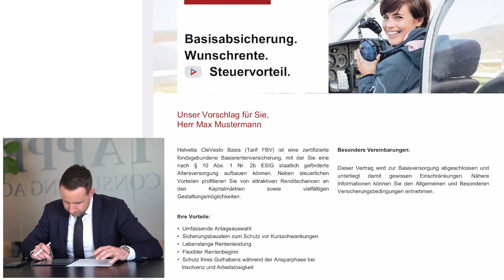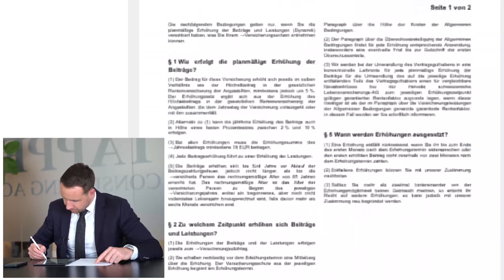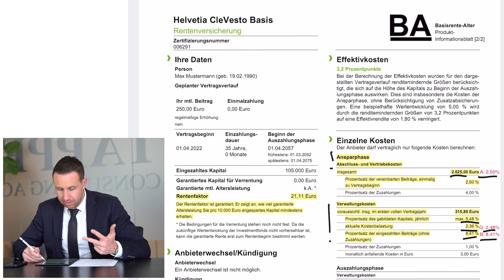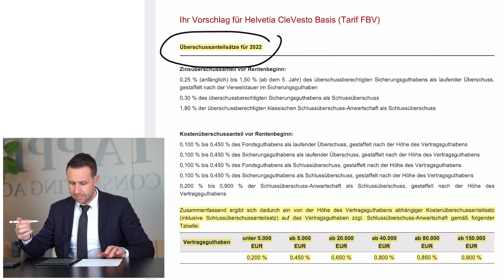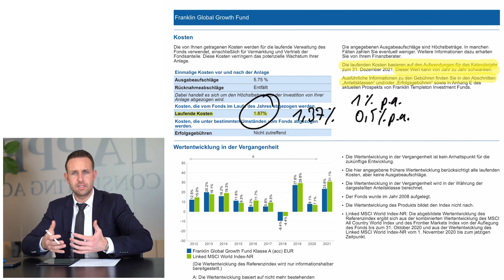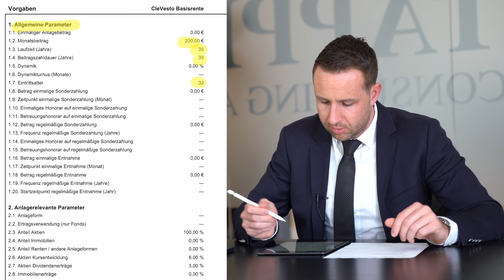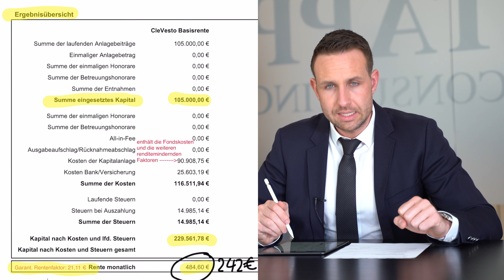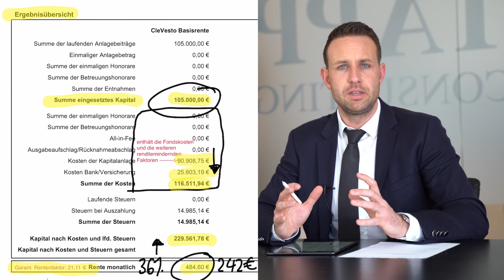Lohnt sich die Helvetia CleVesto Basisrente (Tarif FBV)?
Helvetia CleVesto Basis (Tarif FBV) im Test. Unsere Erfahrungen mit dem Vertrag!

20:50 Das Fazit - Unser Feedback zum Vertrag

Im heutigen Video spricht David Tappe über die Helvetia CleVesto Basis (Tarif FBV).
Lohnt es sich diesen Vertrag langfristig zu halten, bzw. einen Neuen abzuschließen? Welche Vor- und Nachteile birgt der Vertrag. All diese Fragen und noch viele Weitere, beantwortet dir David Tappe in diesem Video!

Kapitel des Videos:

00:00​ Intro & Einleitung
03:10 Allgemeine Grundlagen zum unseren Vertragsprüfungen
03:36 Warum Rendite wichtig ist
04:20 Stammdaten unseres Beispiels
07:03  Aufschlüsslung der Vertragskosten
11:57 Aufschlüsslung der Fondskosten
20:50 Das Fazit - Unser Feedback zum Vertrag

– Institut für Vermögensaufbau (IVA) AG (Dezember 2020): Evidenzbasiertes Investieren vs. Konventionelles Asset Management – Portfoliokonstruktion auf Basis der aktuellen Kapitalmarktforschung

– Mark Ortmann (2010): Versicherungswissenschaftliche Studien – Kostenvergleich von Altersvorsorgeprodukten

– Michael Ritzau (2016): Die große Fondslüge – Falschberaten von Finanztest, Sparkassen, Banken & Co.

– Andreas Hackethal and Simon Kaesler (March 2013): The Dark Side of ETFs and Index Funds

– Dr. Gerd Kommer (März 2018): Souverän investieren mit Indexfonds und ETFs: Wie Privatanleger das Spiel gegen die Finanzbranche gewinnen

– Petersmann Institut (2017): III. Studie Transaktionskosten in Fonds

– Institut für Vermögensaufbau (IVA) AG (Dezember 2017): Gesamtkosten von ETF – Studie zur Total Cost of Ownership (TCO) von Exchange Traded Funds in Deutschland und der Schweiz

Haftungs­­­­­begrenzung:

Alle Informationen, Zahlen und Aussagen in diesem Video dienen lediglich illustrativen und didaktischen Zwecken. Dieses Video richtet sich an die allgemeine Öffentlichkeit, nicht jedoch an einen einzelnen oder an einzelne Anleger, auch nicht an die existierenden oder künftigen Kunden der TAPPE CONSULTING AG im Besonderen. Unter keinen Umständen sollte dieses Video oder die darin enthaltenen Informationen als Finanzberatung, Investitionsempfehlung oder Angebot im Sinne des deutschen Wertpapierhandelsgesetzes verstanden werden. Ob die Informationen in diesem Video korrekt sind, können wir nicht mit Gewissheit sagen, wenngleich wir uns bemüht haben, Fehler zu vermeiden. Historische Wertsteigerungen und Renditen bieten keinerlei Gewähr für zukünftig ähnliche Werte. Ein direktes Investment in die hier gezeigten Wertpapierindizes ist nicht möglich. Insbesondere enthält ein solcher Index keine Kosten und Steuern. Investieren in Bankguthaben, Wertpapiere, Investmentfonds, Immobilien und Rohstoffe bringt hohe Verlustrisiken mit sich, bis hin zum Risiko des Totalverlustes. Es ist möglich, dass die Investmenttechniken, die in diesem Dokument genannt werden, zu beträchtlichen Verlusten führen. Wir übernehmen keine Haftung für etwaige Schäden, die aus der Verwendung der in diesem Video enthaltenen Informationen resultieren.